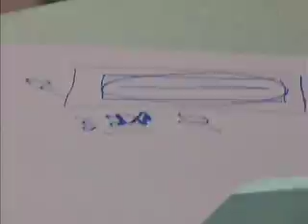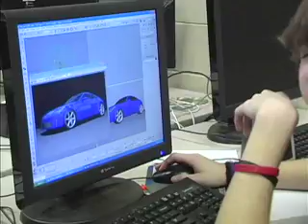Team Fusion #364 2008 Week 1